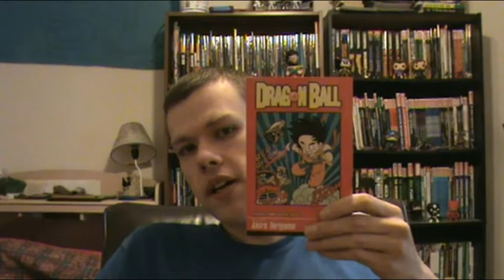Dragon Ball Volume 6 Review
Be sure to check me out on social media to see what else I'm doing and saying!